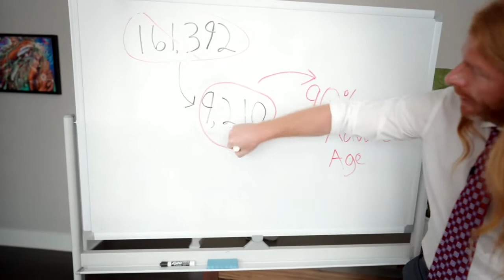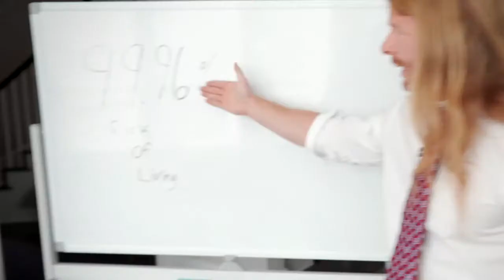New Revelations on the Covid Death Count (mirrored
He has some really good content. Especially on his podcasts